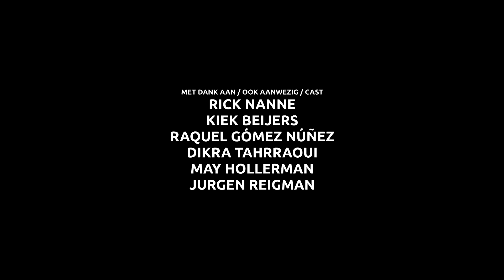Brugklas; Wat Je Niet Ziet! (Backstage Met Britt Scholte & Niek Roozen)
Een mini-documentaire over de populaire televisieserie Brugklas met Britt Scholte (Anouk), Niek Roozen (Max), Dirk van der Pol (Bart van Morselt), Edwin Bakker (Mats) en regisseur Timon Moll waarin dingen naar voren komen die je als kijker niet ziet!

CINEFILMS, CINEVLOGS en CINESPECIALS zijn soorten films op CinematicAction.

POSTADRES:
CinematicAction
t.a.v. OnLane
Postbus 1579
1000 BN, Amsterdam

Ik ben Casper en CinematicAction draait om mijn passie voor het produceren van allerlei soorten films. Om al mijn creativiteit kwijt te kunnen, vlog ik regelmatig. De CINEVLOGS zijn eigenlijk mini-films uit mijn leven en zitten vol met cinematografie en passie. CINEFILMS zijn cinematische filmproducties en sketches zoals parodies. “The sky is the limit”, dus wellicht vind je ook andere soorten films op mijn kanaal; CINESPECIALS. Van jongs af aan speel ik al met een camera en ik probeer me dan ook constant te ontwikkelen in het maken van films. Een van mijn films heeft de eerste prijs gewonnen tijdens een nationaal filmfestival en ik ben via YouTube gecast voor een televisieprogramma op Zapp!

Vergeet niet om deze video te delen met al jouw vrienden en dan zie ik jou in mijn volgende video! Ciao!

Ik heb "Brugklas; wat je niet ziet." binnen enkele uren gefilmd én bedacht op de set zonder voorbereiding. Nice.